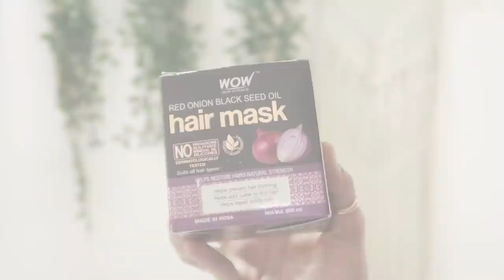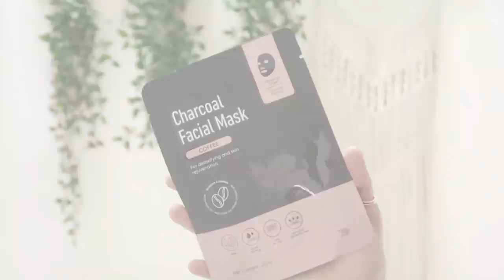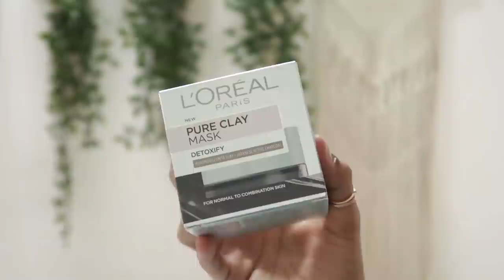😍 MYSTERY BOX 🎁 CHALLENGE ft @mridul_sharmaa | Heli Ved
MYSTERY BOX CHALLENGE ft Mridul Sharma | Heli Ved
Hope you enjoyed watching this! :)

Panda Mug – Meesho – S-30102936
MINISO Inkjet Series-Scented Candle(Vanila Latte,Grey)+scentDiffuser(Elegant Rose,White)
Healing Is the New High: A Guide to Overcoming Emotional Turmoil and Finding Freedom
WOW Skin Science Red Onion Black Seed Oil Hair Mask with Red Onion Seed Oil Extract and Black Seed Oil, 200 ml
Pooja and gas stove flame lighter
Engage W2 Perfume Spray
MINISO Glass Stainless Teapot 900ml-Dark Green with Removable Infuser Tea Leaf Loose
Toucan Advice Trinket Tray
Stand Meesho – S-13346899
IN ONE Oval Mirror Desktop with Storage Dressing Mirror Makeup Mirror Portable
Toys Duniya Doble Spot It Multicolor Card Game
MINISO Wax Candles, Pack of 6
Synaty 24PCS Everlasting French Artificial Nails Art Set (K39-Almond)
MINISO Charcoal Facial Mask(Coffee)
MINISO Creative Paper Buckle + Button Set, Random Color
Soft Silicon Shockproof Protection Case Cover Compatible for Airpods Pro with Holding Ring Set of 1 (Insta)
L'Oreal Paris Pure Clay Clay Mask, Detoxify with Charcoal, 50ml

Love,
Heli ;)